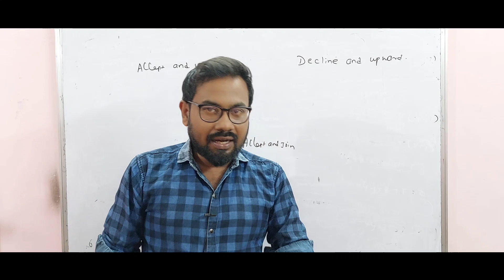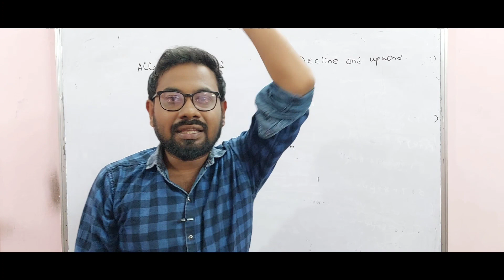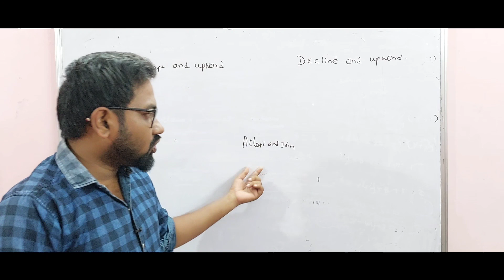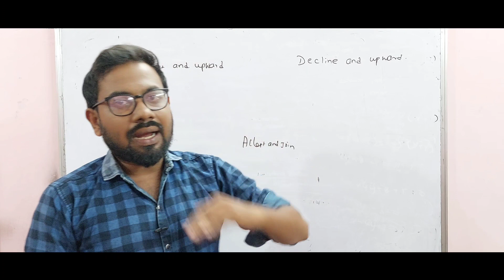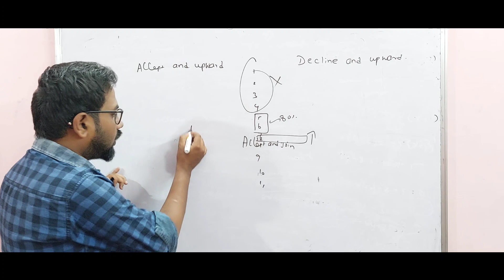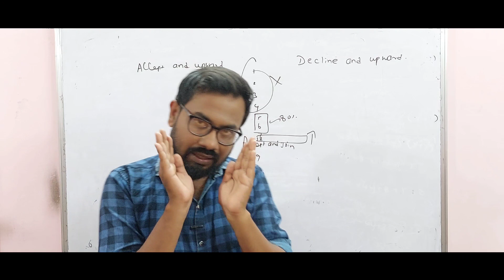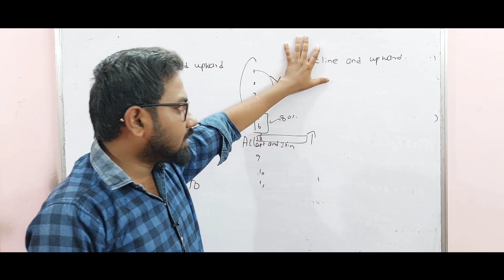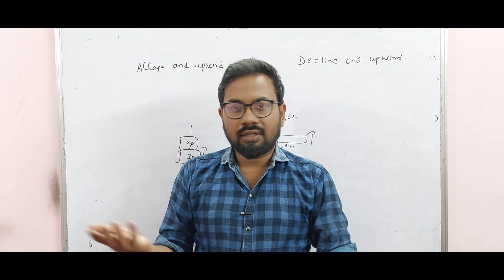TNEA-2022 | Round-2 | accept and upward|கொடுத்தால் தவறா??